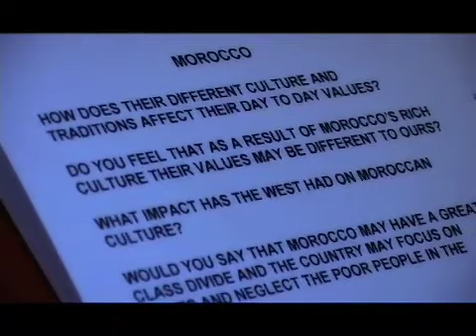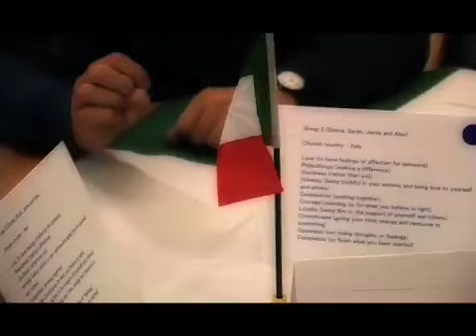UK Dialogue Night - Turning Tides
Footage from the UK Dialogue Night on 22nd May 2008 including from the live broadcast on Dialogue TV